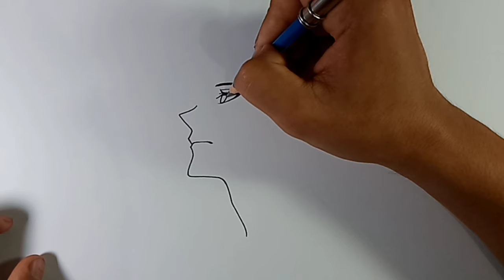VERY EASY !! How to Draw Sung jin Woo Solo Leveling Easy step by step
How to Draw Sung jin Woo Solo Leveling Easy step by step